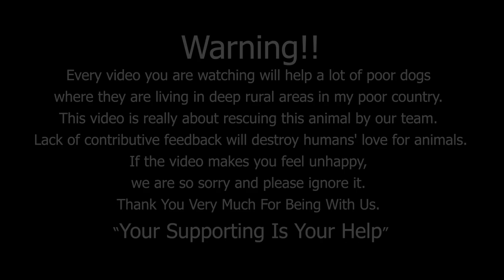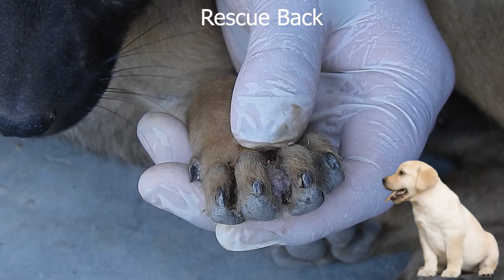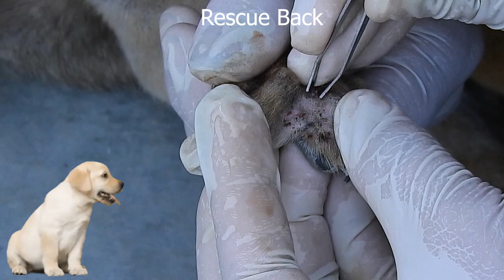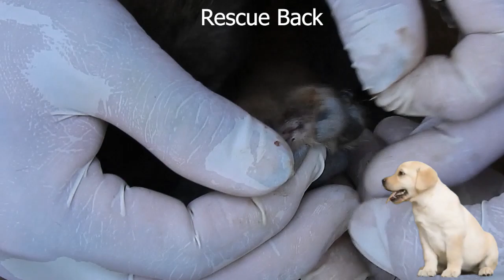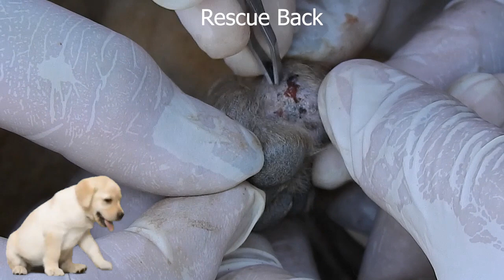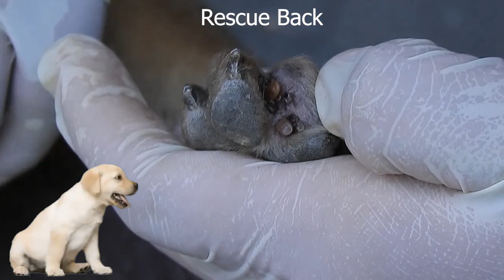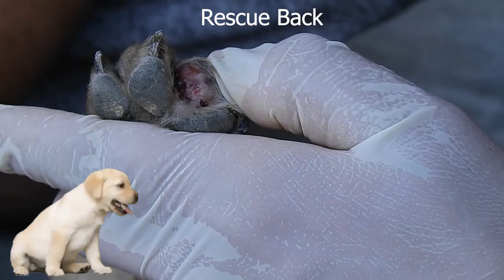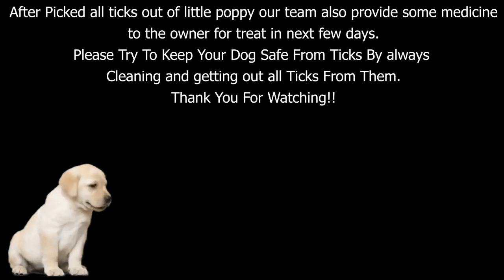Help remove many ticks from a pity poor little puppy || Satisfying removal Ep5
Dear Visitor, What's News?
We're thank you very much and much appreciated to see you all here in Rescue Back Channel. Now we are going to change our videos content from the few previous like daily street showing, Vlogging, and so on to a focus one is animal rescue or we can say "Rescue Back".
New Content Purpose,
We are a group of people living in a small rural village which is so far from the city. Everyday we are seeing a lot of poor animals living in very bad condition and those of them need urgent care and attention. I and my team felt too deeply suffered to see them like that so we decided to make a group and set the plans to do a mission called "Daily and Animals Rescue". By the way we are a very small group and less people so we may focus only on the dog in the first step.
In this case we need some help from you like recommendations, suggestions, and advice by comments down below the videos we have posted or upcoming videos where you were or you are going to watch.
We are so appreciative to see all your comments here.

Please come with me You watch the owner torture the little dog
animals are always a friend of us, Let's love and protect animals, everyone.
© contact work :
© Copyright by pets rescue  ☞ Do not Reup